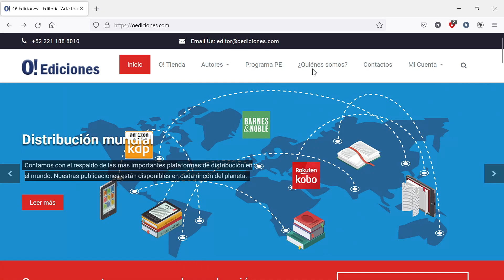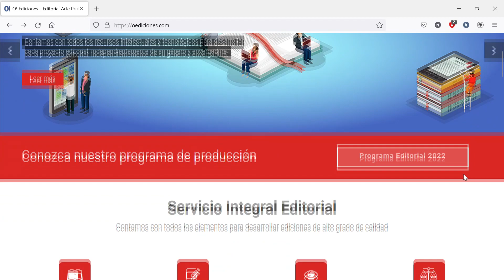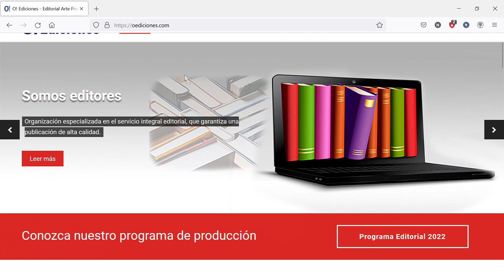MADURO VUELVE AL RUEDO INTERNACIONAL | ANALIZANDO | NEHOMAR HERNÁNDEZ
La participación de Maduro en una cumbre de la ONU sobre el cambio climático sella lo que todos sospechaban: sale formalmente al ruedo, con miras a consolidar su "normalización" puertas afuera de Venezuela.

Para tus envíos a Venezuela el mejor courier es Tuplata.com.ve. Síguelos en Instagram: @tuplata.com.ve y en su web: tuplata.com.ve

Visita y haz realidad el sueño de publicar tu libro